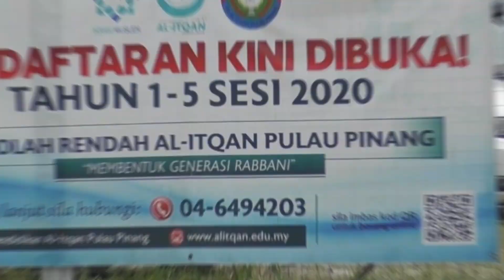JOM SERTAI AL-ITQAN PULAU PINANG UNTUK SESI 2020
Pendaftaran kemasukan untuk sesi 2020 Pusat Pendidikan Al-Itqan Pulau Pinang kini di buka bagi Tadika Amal Intelek , Sekolah Rendah Al-Itqan , Sekolah Menengah Al-Itqan dan Maahad Tahfiz Al-Itqan.
📌 Jangan tunggu lagi! Jom daftar segera.
 📑 Borang kemasukan boleh diperolehi di Pejabat Sekolah
atau mengisi borang atas talian di laman web sekolah.